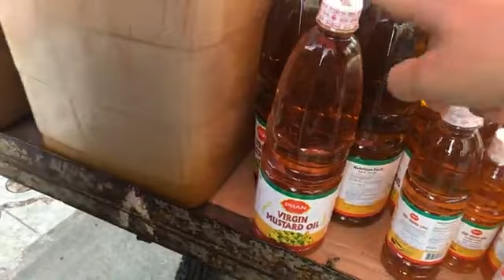تائێستا ئەم بازاڕەت بینیوە لە هەولێر؟هەرچی بەنگلادیشی و هیندی هەیە لێرە کۆدەبێتەوە#ژیانی_هەولێر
تۆڕی سۆشیال میدیای ئەربیل لایف
ئێمە جگە لە چەناڵی یوتیوب لەم شوێنانەش ھەین👇
١-ماڵپەڕی ئەربیل لایف بە زمانەکانی کوردی - عەرەبی - ئینگلیزی

سوپاس کە لەگەرمانن.